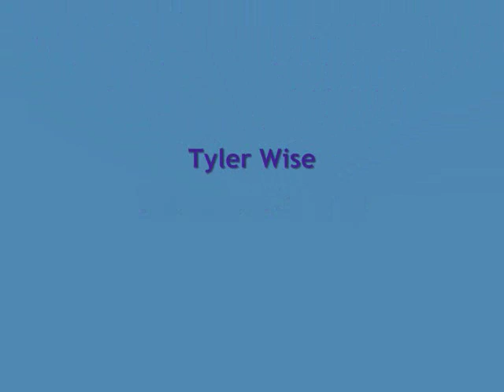Homies With no Blades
niggle faced wiffy diggle muffin
song: We Are Your Friends by Justice Vs Simian